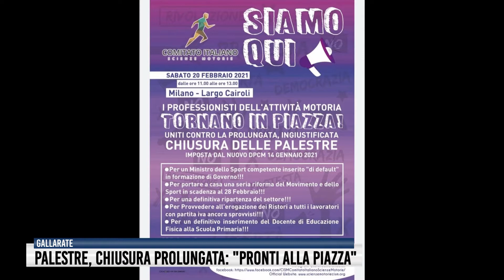Palestre, chiusura prolungata: "Pronti alla piazza"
Nessuna buona notizia in vista per le palestre. Anche dopo il 5 marzo - è ormai quasi certo - rimarranno chiuse.